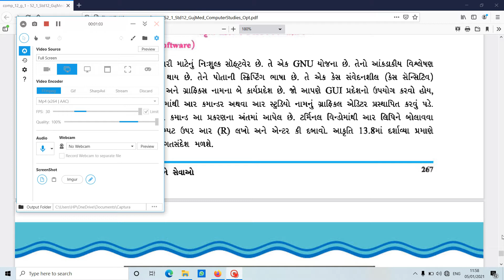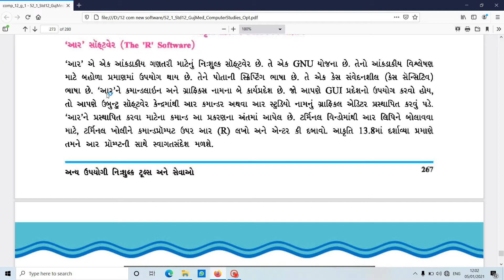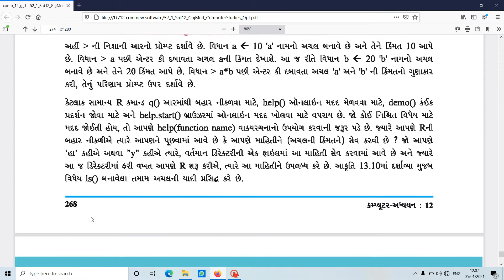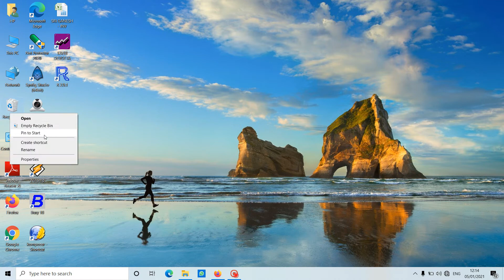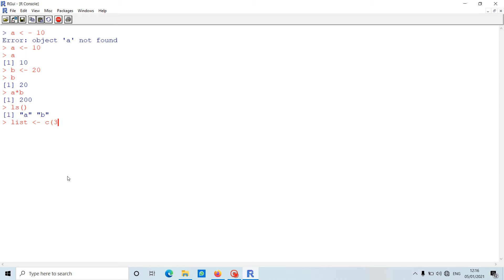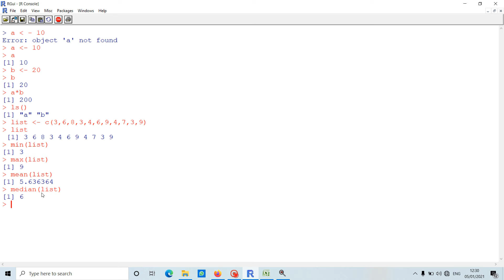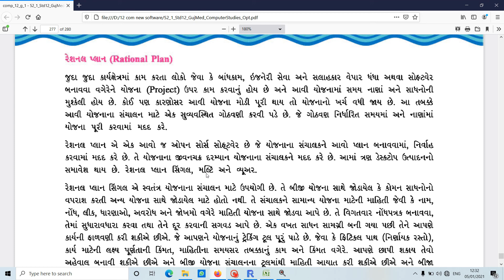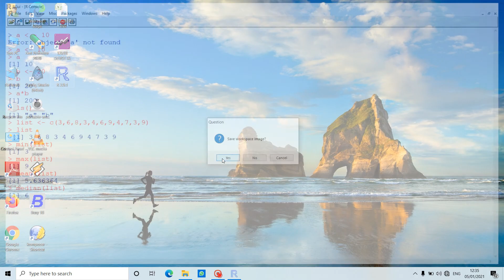gyanpathschool STD 12 COMPUTER CH 13 PART 2